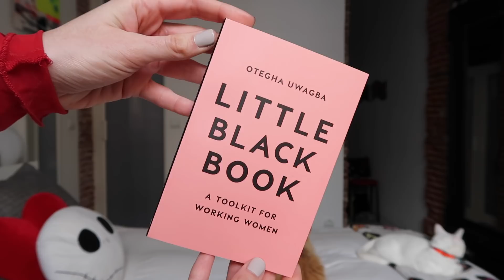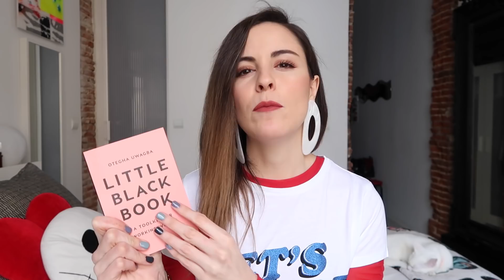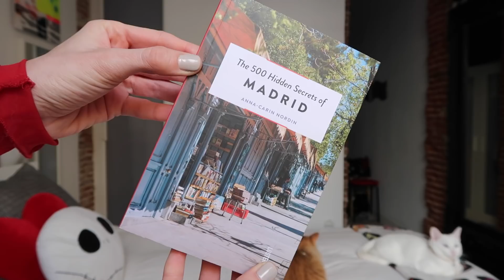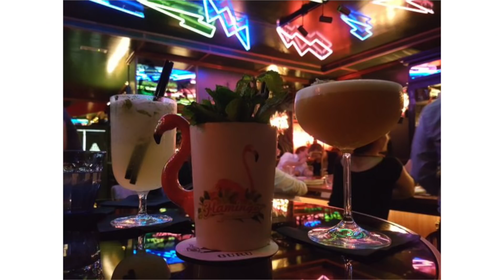FAVORITOS DEL MOMENTO: Cine, Belleza, Moda, Arte, Restaurantes, Libros! | Wonderland Drawings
Hola! Bienvenidos de nuevo a mi canal!

Para el vídeo de hoy os traigo un vídeo de Favoritos del Momento donde os enseño cositas de belleza, moda, cine, arte, comida o libros entre otras y es que he estado muy obsesionada con estas cosas últimamente y tenia que compartirlas con vosotros por aquí!

Cosas mencionadas:

- Labial líquido Liquid Matte de Huda Beauty en el tono Icon

- Duo de bronceador Laguna y colorete Orgasm de Nars

- Serie en Netflix: The End of the Fucking World

- Película: Coco, de Disney Pixar

- Falda de cuero negra con detalle de hebillas de Asos

- Restaurante Kuoco 360º en el barrio de Chueca, Madrid

- Libro Little Black Book de Otegha Uwagba

- Guía de Madrid: The 500 Hidden Secrets of Madrid

- Bar de Cocktails: Salmón Gurú en zona Huertas, Madrid

Si has leído hasta aquí comenta: METRO LÁSER!